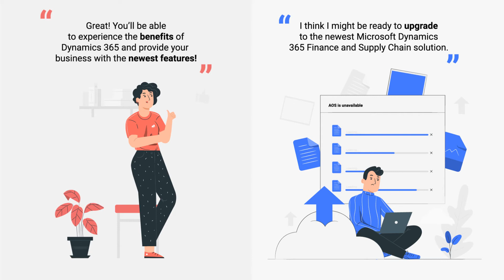Now is the time to upgrade your Dynamics AX to Dynamics 365 F&SCM with 1ClickFactory!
Are you still in search of the most beneficial way to move your customer’s solution to Dynamics 365 Finance and Supply Chain Management?

Check out the video and get acquainted with the services that ensures your customer’s upgrade journey will be smooth from start to finish!